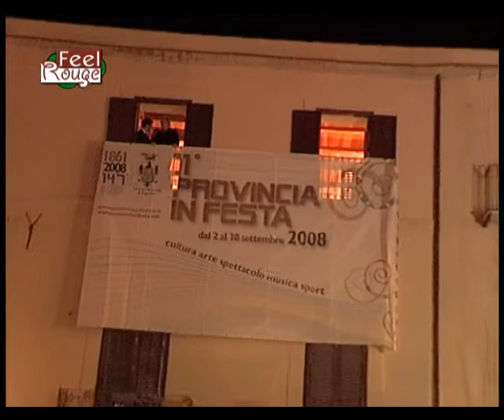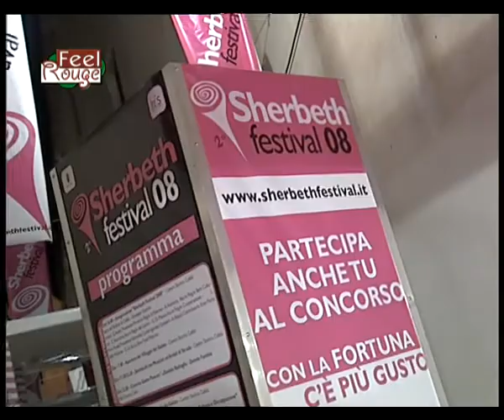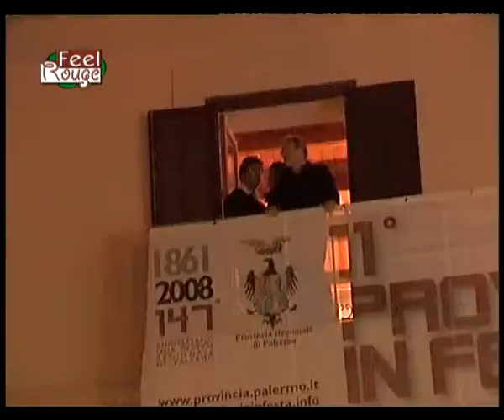Feel Rouge - Bennato Provincia